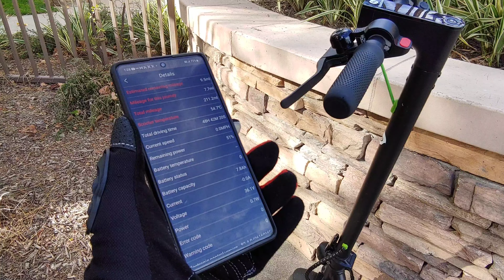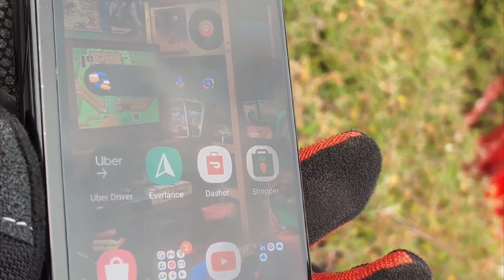isinwheel S9 Max - 200 Mile Review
Hi everyone, welcome back to another video.
in today's video i share with you. My review of the isinwheel S9 Max electric scooter.  After riding it over 200 miles.

Link to isinwheel s9 max.